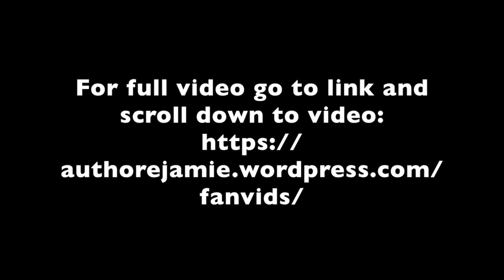It's All Coming Back to Me Now, Preview due to NSFW content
**just scroll down, video is loaded directly
Song "It's All Coming Back to Me Now" is by Glee Cast. I only own the editing. This video is authorized to be uploaded solely to my YouTube page or E. Jamie’s page. Any unauthorized upload of this video will be reported.